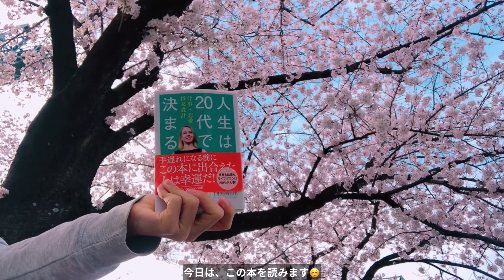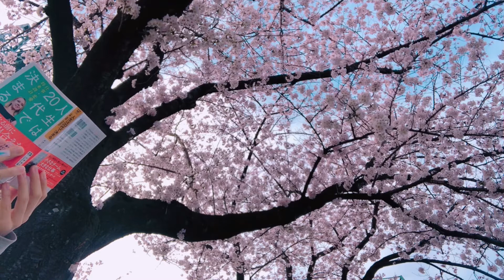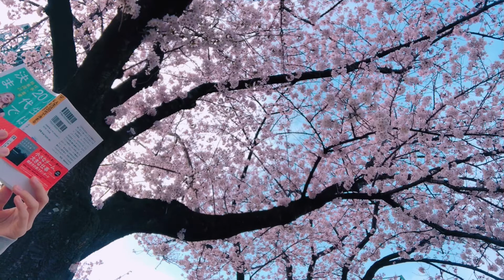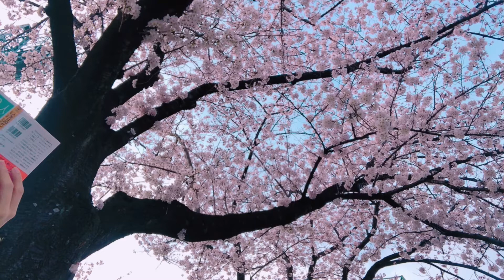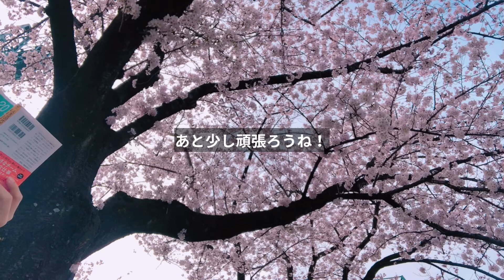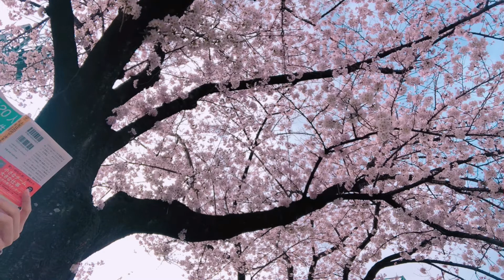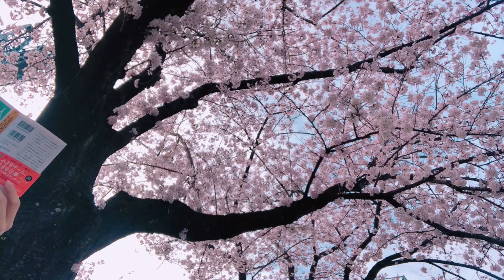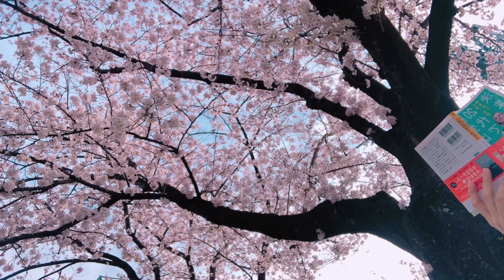【Reading Together】🌸桜の下で、日光を浴びながら読書して、1日をスタートしませんか？😇 l 鳥の鳴き声とBGM [30分]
🌸みなさん、良い一日を✨